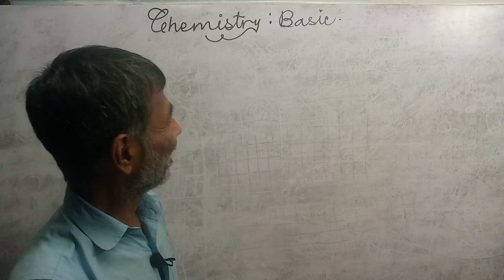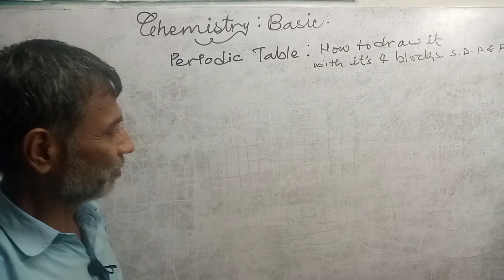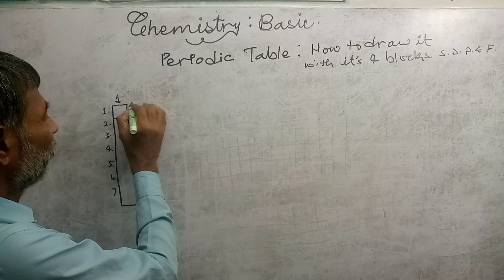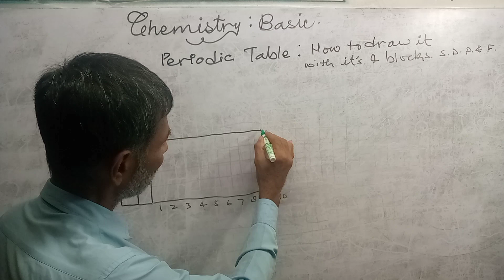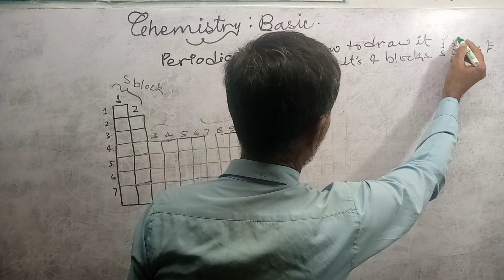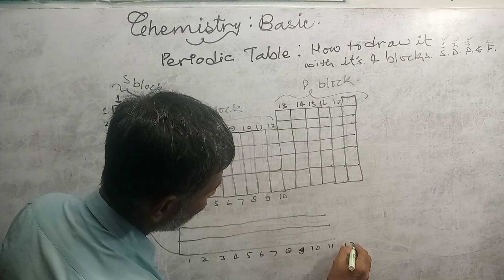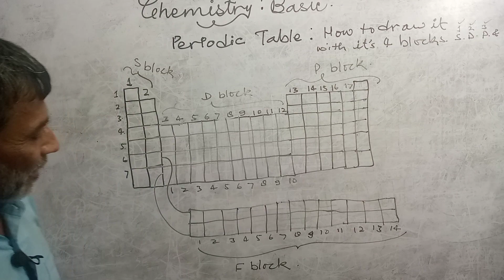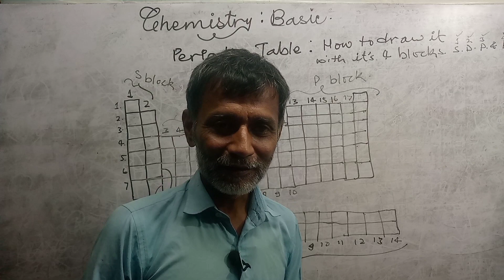Basic Chemistry | आवर्त सारणी याद करने की ट्रिक | Periodic Table | Avart Sarni Chemistry In Hindi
🌎प्रिय छात्रों आज का यह वीडियो बहुत ही खास है।
इस वीडियो में ,मैं आप को   आवर्त सारणी याद करने की ट्रिक बता रहा हूँ ,जो आप सब जिंदगी भर नहीं भूलेंगे।
अतःआप लोग वीडियो को पूरा अंत तक जरूर देखें,
और पसंद आने पर वीडियो को लाइक करें ,कमेंट करें और हमारे चैनल को सब्सक्राइब कर के घंटे को आल पर सेट कर लें ताकी हमारी आने वाली हर वीडियो की नोटीफिकेशन
आप तक सबसे पहले पहुँच जाये।@howdysanjeevsireducational

📌नर जनन तंत्र का चित्र कैसे बनायें|How to draw male reproductive system| nr janan tantra ka chitra

  👇 Other Videos Links 👇
आवर्त सारणी याद करने की ट्रिक,
आवर्त सारणी याद करने का तरीका,
chemistry periodic table,
आवर्त सारणी को याद करने की ट्रिक,
periodic table trick,periodic table,
periodic table याद करने का trick,
periodic table याद करने का आसान तरीका,
आवर्त सारणी याद करने का सरल तरीका,
आवर्त सारणी याद करने का आसान तरीका,
आवर्त सारणी,modern periodic table,
periodic table chemistry,
avart sarni yaad karne ka tarika,
periodic table tricks in hindi,
chemistry